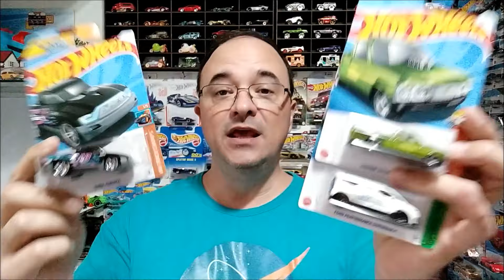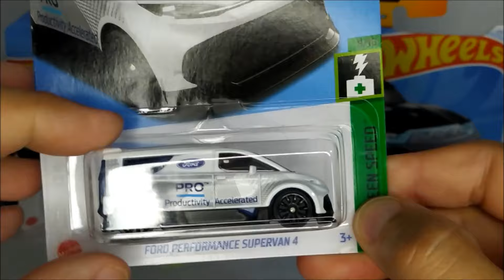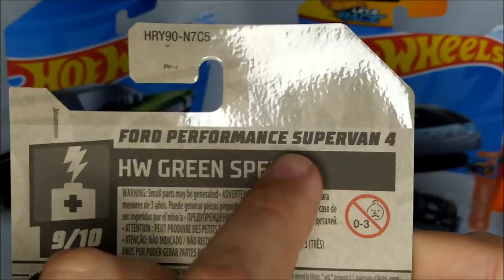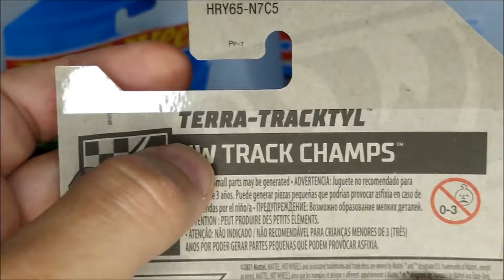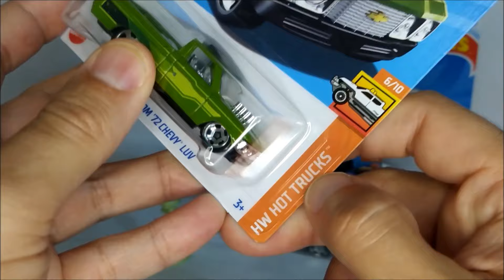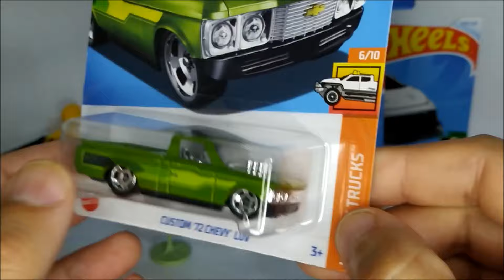A CAÇADA CONTINUA LOTE F HOT WHEELS MAINLINE NA MÃO. tÁ COMEÇANDO A NORMALIZAR A DISTRIBUIÇÃO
Mais uma caçada atra´s dos Hot Wheels Mainline,  tradicionalmente é passado em todas redes de Supermercados que se conhece.
Já começou a chegar os primeiros Lotes F, e quase todas as desejadas são encontradas.
Um pouco sobre a Mini Collection em comemoração aos 25 Anos do Bob Esponja.